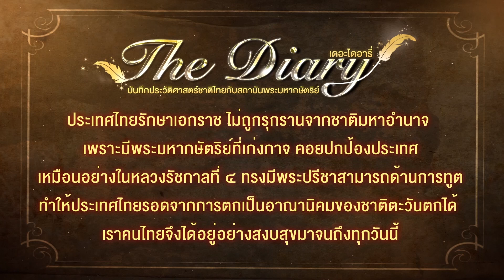ตอนที่ 30 รักษาเอกราชจากภัยคุกคามตะวันตก - เดอะไดอารี่ บันทึกประวัติศาสตร์ชาติไทยฯ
🎯📢📣การ์ตูน "เดอะไดอารี่ บันทึกประวัติศาสตร์ชาติไทยกับสถาบันพระมหากษัตริย์"
🎬 ตอน รักษาเอกราชจากภัยคุกคามตะวันตก